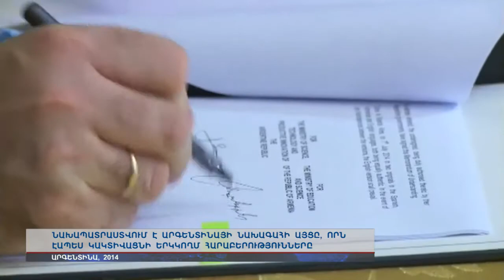Հայաստանի նախագահի օրակարգում հայ-արգենտինական գործակցությունն է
Սերժ Սարգսյանը նշել է, որ դրանք ավանդաբար բարեկամական են եղել, և Հայաստանի անկախությունից հետո այդ հարաբերություններն արագ վերաճել են բարեկամական միջպետական հարաբերությունների: